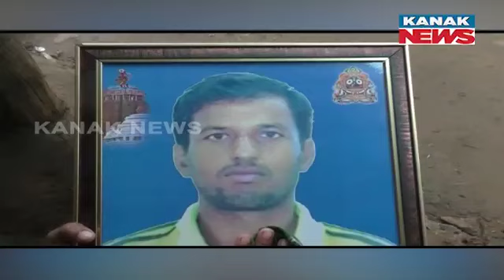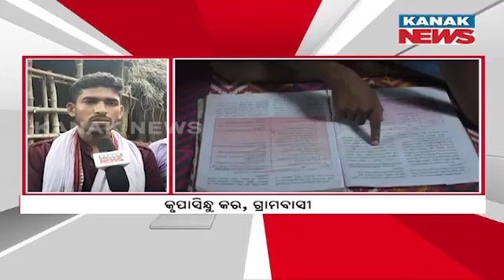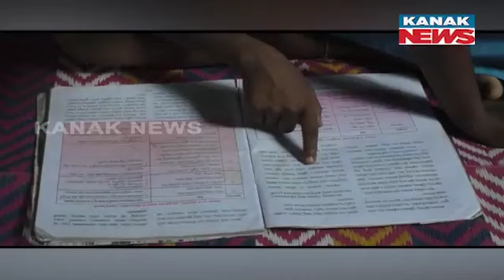Special Report: Family Of 6 Struggles Without Support After Head's Death In Jajpur; Seeks Govt Aid